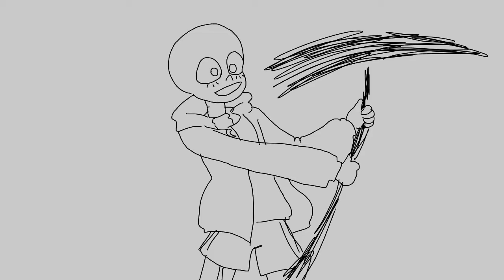Jenny meme | sans au | 200+ subscriber special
This is Marian, he’s part of the au I’m making and my new skellesona.